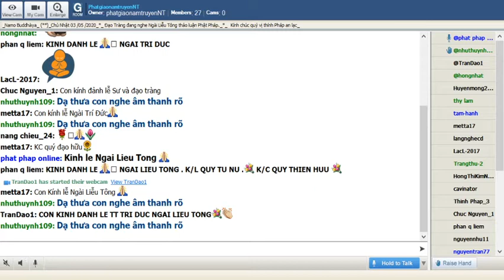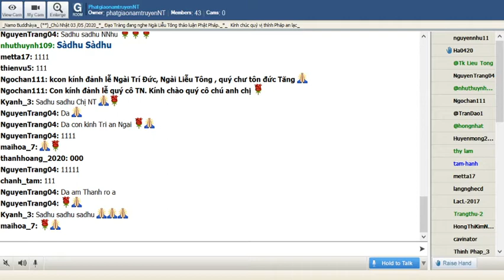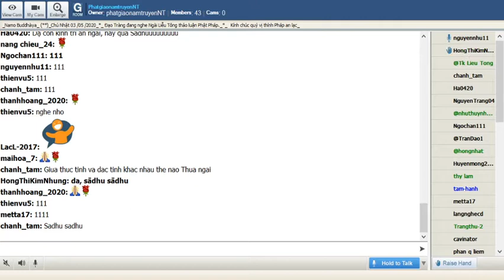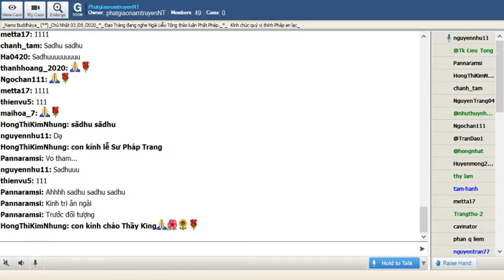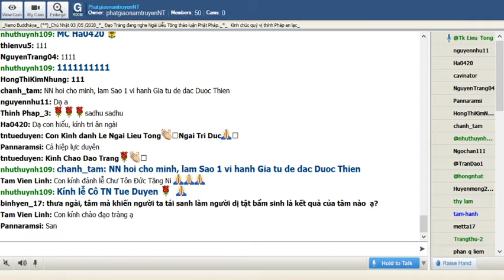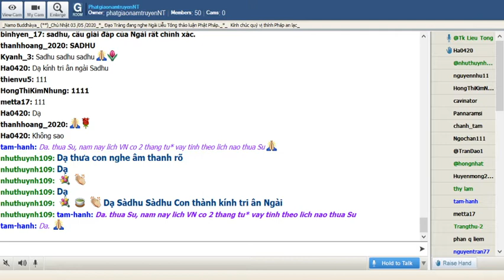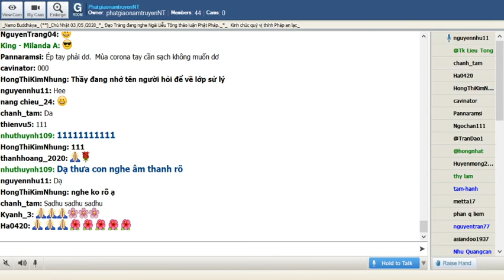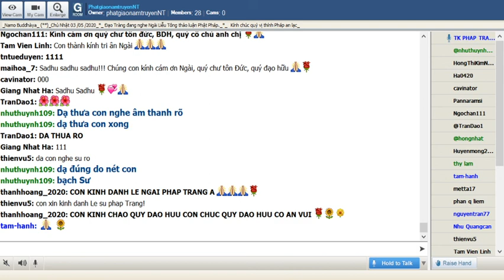PhatgiaonamtruyenNT Chủ Nhật May 03-2020. Ngài Liễu Tông Trả Lời Phật Pháp